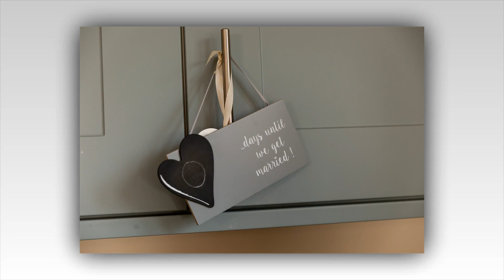1940's Camp Ramsey Wedding Slideshow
A wedding full of fun, smiles and marshmallows